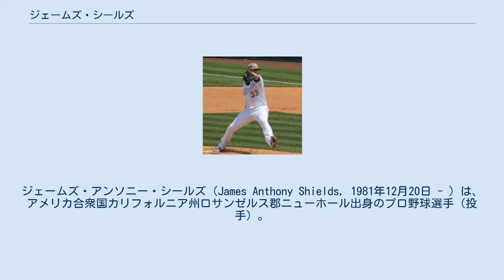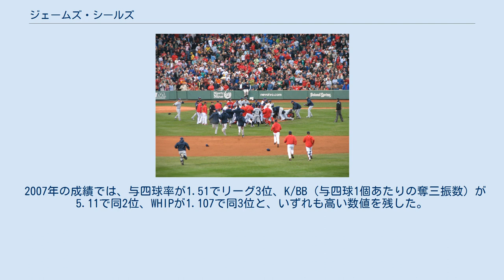ジェームズ・シールズ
ジェームズ・アンソニー・シールズ（James Anthony Shields, 1981年12月20日 - ）は、アメリカ合衆国カリフォルニア州ロサンゼルス郡ニューホール出身のプロ野球選手（投手）。
右投右打。
 愛称は重要な試合に強いことからビッグゲーム・ジェームズ（Big Game James）、ビッグゲームをスペイン語にしたフエゴ・グランデ（Juego Grande）、これを省略したフエゴG（Juego G）。
 同じくメジャーリーガーのアーロン・ローワンドをいとこに持つ。
 2000年のMLBドラフト16巡目（全体466位）でタンパベイ・デビルレイズから指名され、プロ入り。
 2001年に傘下のA-級ハドソンバレー・レネゲーズでプロとしてのキャリアをスタートさせる。
 2002年は、右肩を手術しシーズンを全休。
 2003年と2004年は、A+級ベーカーズフィールド・ブレイズで先発として登板するも、防御率4点台に終わる。
 2004年のシーズン終了後、メジャー4年目のシーズンを終えたローワンドに誘われて、シールズはローワンドと一緒にトレーニングを行い、そこで練習方法など様々なことを学ぶ。
 2005年、AA級モンゴメリー・ビスケッツに昇格したシールズは17試合に登板（うち16試合に先発）し、7勝5敗、防御率2.80、104奪三振を記録した。
 2006年、AAA級ダーラム・ブルズで10試合に先発して防御率2.64という成績を残したところでメジャー昇格を果たし、5月31日にメジャーデビューを迎える。
ボルチモア・オリオールズを相手に先発したデビュー戦こそ5回5失点で降板したシールズだが、その後の4試合で25イニング22奪三振・防御率1.80の好投を見せ4連勝。
その後は早いカウントで投げるチェンジアップに適用されて成績を落とすが、シーズン終了まで先発ローテーションを守りきった。
 2007年も開幕からローテーション入り。
登板過多による故障を防ぐためシーズン投球回が215に達したところで残り試合の登板をチームに止められたものの、スコット・カズミアーに次ぐチーム2位の12勝を挙げた。
同年オフに4年1125万ドル（2012年からは最大で3年2800ドルのオプション）で契約延長。
 2008年6月5日の乱闘 2008年は前年のチーム最多勝をマークしたカズミアーが左ひじの故障で開幕から1ヶ月故障者リスト入りしていたこともあり、自身初となる開幕投手を務めた。
その開幕投手を務めた試合でシーズン初勝利を飾ると、6月に月間防御率が5点台だった以外はシーズンを通して前年以上に安定感のある投球を続けて、実質エースとして先発陣を引っ張り、自身最多でかつチーム最多勝となる14勝をマーク。
また、自身初となるポストシーズンでも活躍し、球団創設初の地区優勝・リーグ優勝に大きく貢献した。
6月5日のボストン・レッドソックス戦ではココ・クリスプと大乱闘を起こし、6試合の出場停止処分を受けた。
 2010年2月21日 2009年、2010年も年間を通して先発ローテを守ったが、防御率は悪化の傾向にあった。
2010年は1試合6被弾を喫するなどリーグ最多の34被弾を記録した。
 2011年は勝利数、奪三振、イニング、防御率、WHIPなどで自己ベストを記録し、自己最高のシーズンを送った。
11完投、4完封はいずれもリーグ最多だった。
なお、NLBで10完投を達成したのは、現在この年のシールズが最後となっている。
 2012年も15勝を挙げ、奪三振率は自己最高を記録した。
しかし、レイズが年俸削減を図ったことから放出対象となった。
 2012年12月9日にウィル・マイヤーズ、ジェイク・オドリッジ、マイク・モンゴメリー、パトリック・レナードとのトレードで、ウェイド・デービス、後日発表選手のエリオット・ジョンソンと共にカンザスシティ・ロイヤルズへ移籍した。
 2013年5月27日 2013年はリーグ最多の228.2回を投げて13勝してチーム10年ぶりのシーズン勝ち越しに貢献した。
 2014年も227回を投げて14勝を挙げ、チーム29年ぶりのワールドシリー...